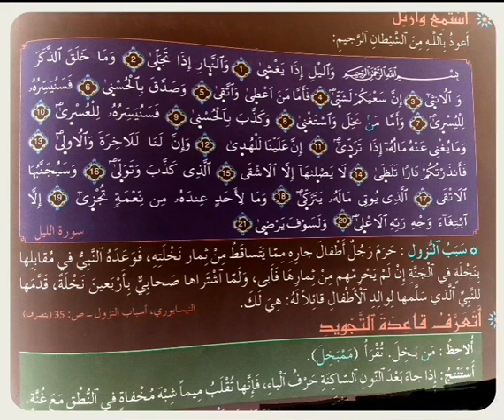سورة الليل للمستوى الرابع إبتدائي برواية ورش،دعم الأسبوع 29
سورةا لليل صوت وصورة مرجع واحة التربية الإسلامية.